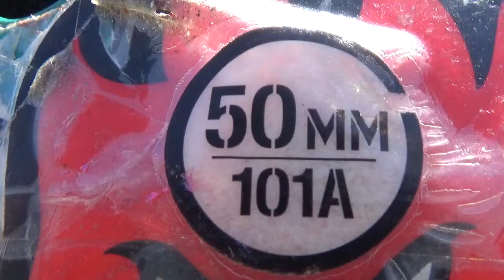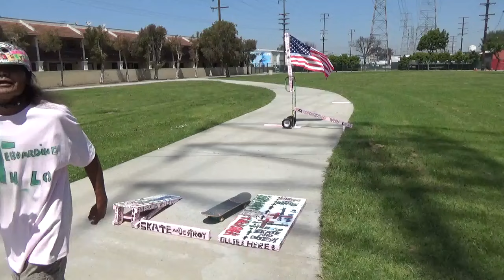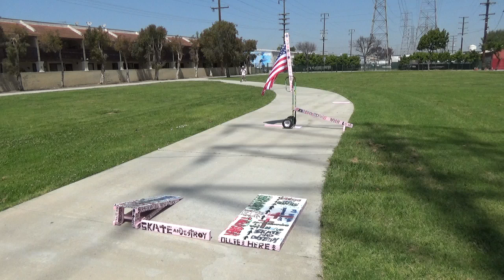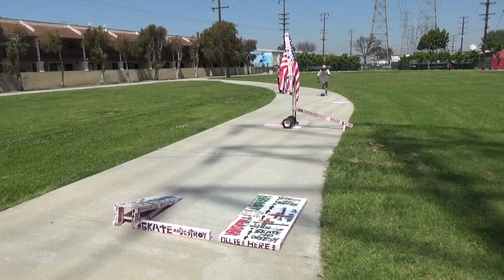Skateboarding Beginner 219: Pivot backside to up and down manual pad (04-11-2024)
Another awesome day to be able to go skateboarding. Enjoy.